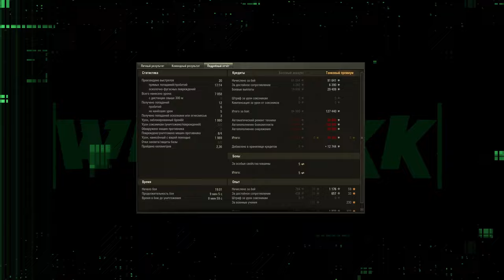ЛЕГЕНДАРНЫЕ ПАЦАКИ В НАШЕЙ ИГРЕ 🚀 КОЛЛАБОРАЦИЯ С КИН-ДЗА-ДЗА! 🚀 МИР ТАНКОВ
• Вкплей ◀ Фарми золото за просмотр стримов